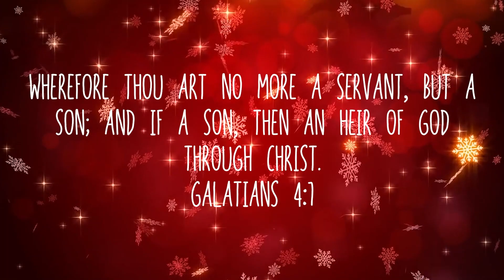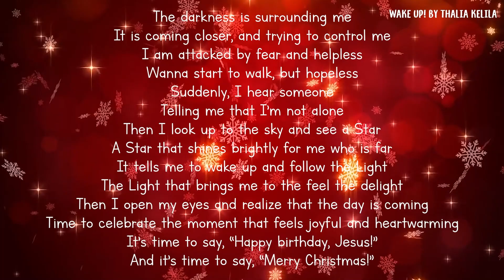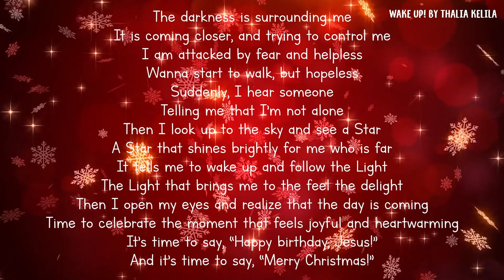Christmas Carol - AA Arrhenius Petwien